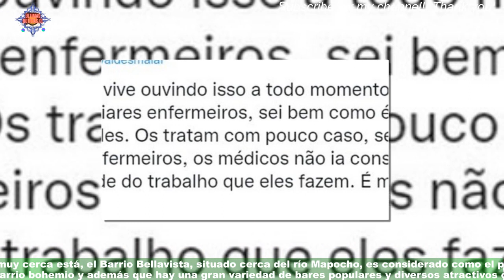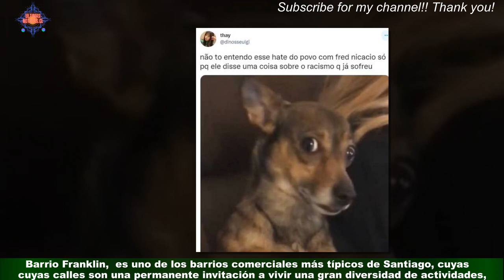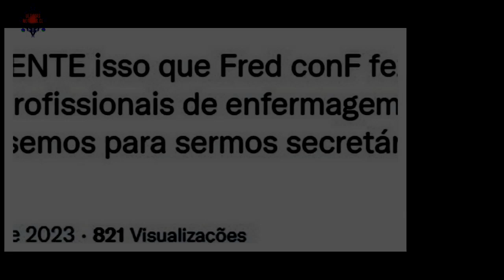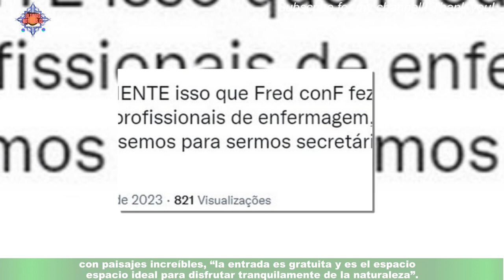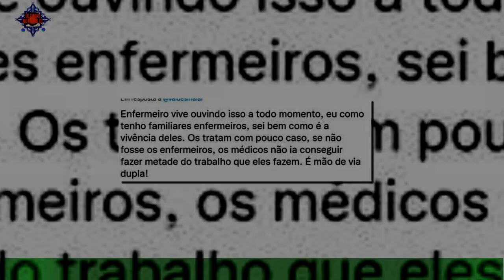10 lugares atractivos de Santiago que todo debe conocer | Vida en Santiago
10 lugares atractivos de Santiago que todo  debe conocer | Vida en Santiago
Santiago es la capital, la ciudad más grande de Chile,  y se ubica en un valle rodeado de cimas nevadas de los Andes y la Cordillera de la Costa chilena.Esta gran urbe cuenta con muchos lugares turísticos, con diferentes bellezas naturales y un rico patrimonio histórico y cultural. Uno de estos es el Barrio Lastarria, el cual es un destino turístico donde se puede disfrutar de una gran variedad de bares populares,Celebridades y chismes
últimas noticias
noticias interesantes
NOTICIAS IMPORTANTES
últimas noticias
Noticias interesantes
NUEVO
NOTICIAS HOY
NOTICIAS HOY
NUEVO
NOTICIAS HOY
NOTICIAS DE HOY
NOTICIAS HOY
NOTICIAS
NOTICIAS HOY
NOTICIAS HOY
NUEVO
NOTICIAS HOY
NOTICIAS DIARIAS
NOTICIAS EN INGLÉS
NOTICIAS
NOTICIAS DE HOY
NUEVO
FOREX
Casinos online
Seguro
Alojamiento
Viaje
COMPAÑÍA DE SEGUROS
ALOJAMIENTO WEB
MEDIOS OGGI
PERIÓDICO HOY
Prensa diaria HOY
Prensa diaria